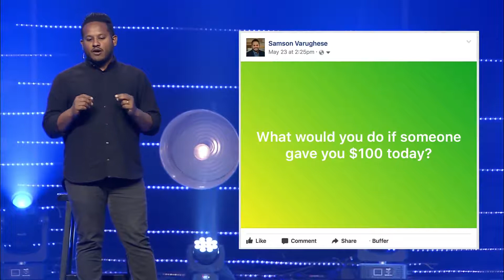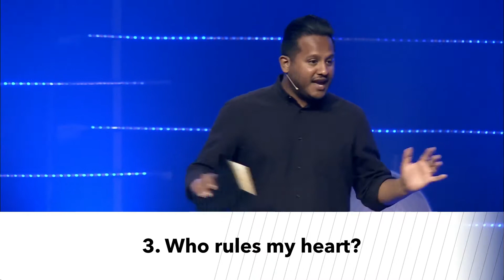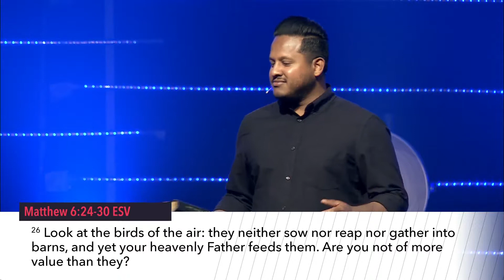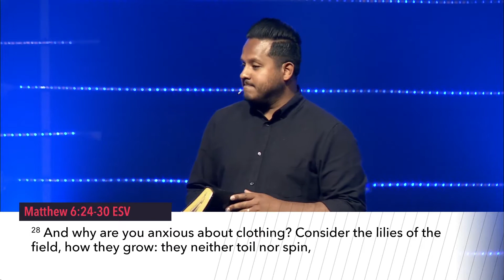You Asked For It Week 5 - I Heart Money